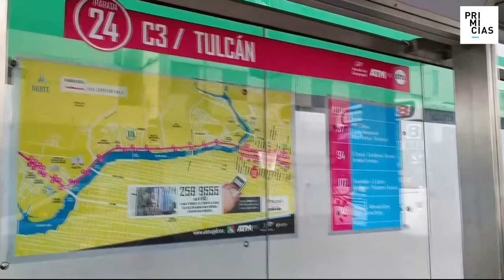Violencia criminal castiga a los comercios y la población en Guayaquil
La violencia afecta hoy más que nunca a los 2,6 millones de habitantes de la ciudad más poblada de Ecuador, la costera Guayaquil, hasta el punto de que ya es "normal" tener vías de escape en caso de que los delincuentes irrumpan y alternativas para evitar "desangrar" el bolsillo por cuenta de los altos costos para poder movilizarse.

Decenas de comercios se han visto obligados a cerrar sus puertas por miedo a la delincuencia, las extorsiones o ataques terroristas de bandas narcodelictivas.

Bienvenidos a Primicias. Somos un medio de comunicación 100% digital, el espacio para un Ecuador diverso y renovado.